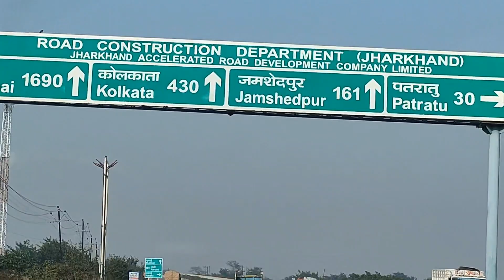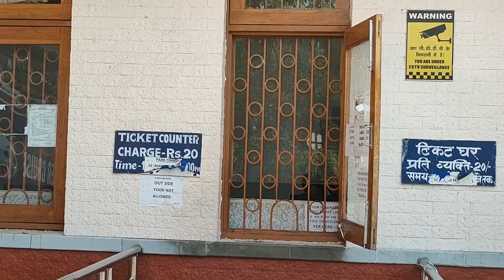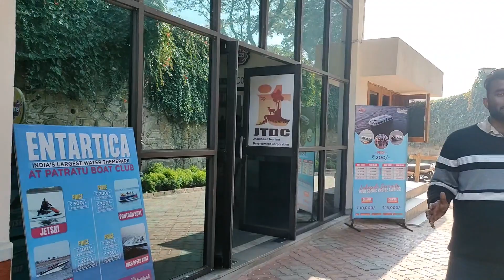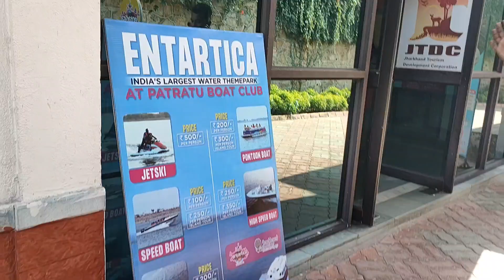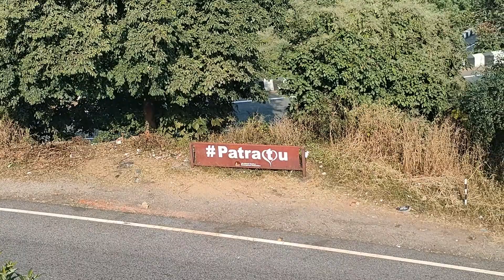Patratu Valley✌️ || झारखंड में आके ये नही देखा तो क्या देखा😱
My Queries ..
patratu ghati ramgar
ranchi to patratu
patratu vlog
jharkhand ka sabse khubsurat place patratu
patratu jharkhand
patratu valley drone view
patratu ramgar
patratu dam
ramgar to patrato
samgar ka sabse bada dam
jharkhand ka sabse bara dam
beautiful lace in ranchi jharkhan
patratu
beautiful patratu
patratu ki wadiya
patratu hotel price
patratu valley resort
patratu valley resort price
hotel near patratu valley
hotels in patratu valley
ranchi tourism
ranchi tourist places
ranchi tourist spot
tourist attractions in ranchi
water adventure vlog
water sports
waterpark vlog
entartica sea world patratu ranchi
entartica sea world
travel vlogs
family vlogs
moto vlogs
vlog video
my first vlog
adventure vlog
water adventure
funny vlogs